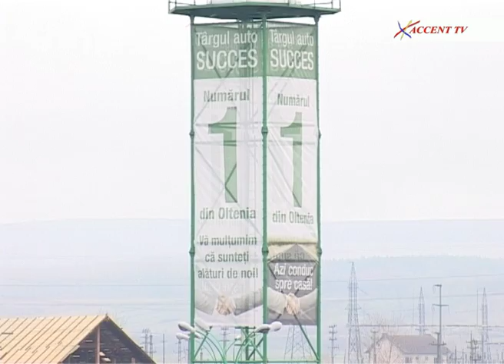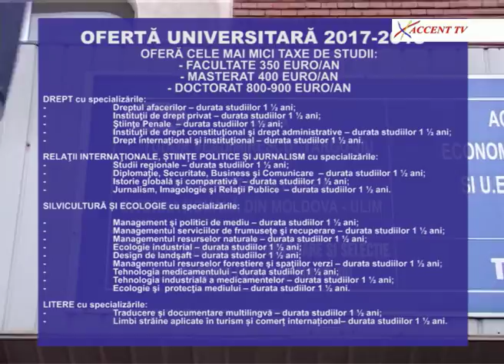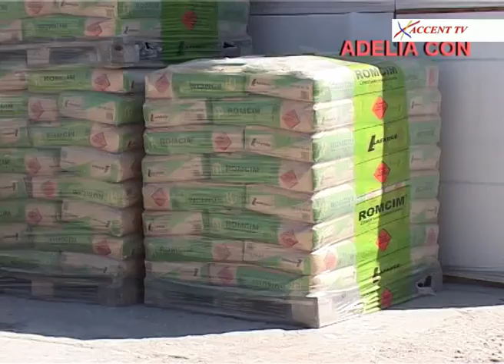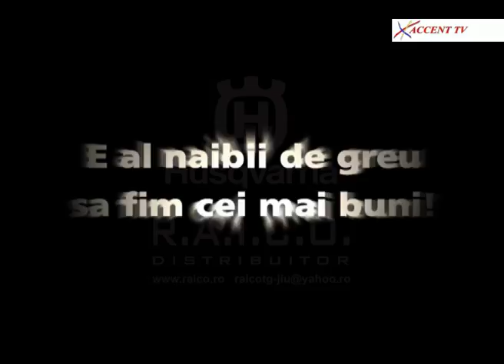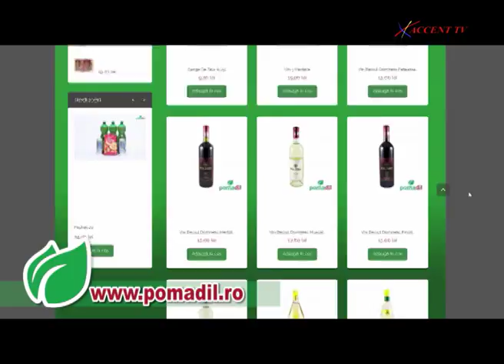Statul de drept 16 octombrie 2017 Mihai Gherghe